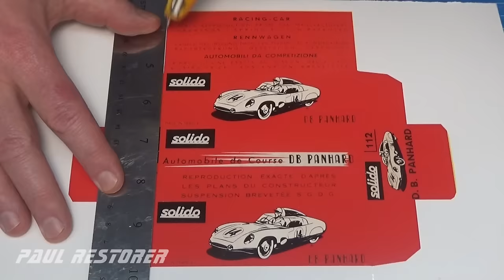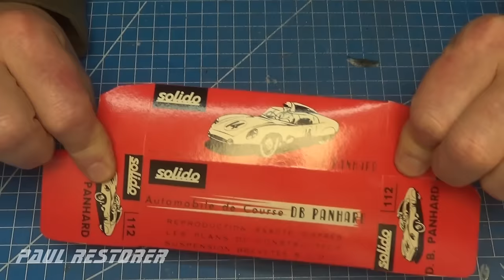Hat trick Solido LeMans. Ferrari, Jaguar, Panhard. Pełna renowacja.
Firma Solido w roku 1957 zainicjowała z rewelacyjnym skutkiem sprzedaż modeli z zawieszeniem w skali 1: 43. Pierwszy z nich to był Jaguar D Type Le Mans. Po sukcesie tego modelu powstało jeszcze wiele prawdziwych samochodów. Dziś prezentuje państwu trzy wyścigowe samochody Solido: Jaguara, Ferrari oraz Panharda. Ponieważ wszystkie brały udział w wyścigu Le Mans, postanowiłem poświęcić im jeden ze swoich filmów. Wszystkie modele dostałem do renowacji od przyjaciela z Portland. Modele były zniszczone, ale kompletne. Jedyną wadą Jaguara był rozpadający się plastikowy kierowca. Został on zastąpiony kierowcą z Maserati firmy Corgi. Dużym problemem było odtworzenie kopii pudełek, w które te modele były pakowane. Ale w końcu udało mi się stworzyć odwzorowania i wydrukować je w drukarni cyfrowej. Dziękuję za obejrzenie filmu, filmy z naprawą autek publikuję we wtorki i soboty. W filmie można włączyć napisy w  języku polskim z komentarzem do czynności.